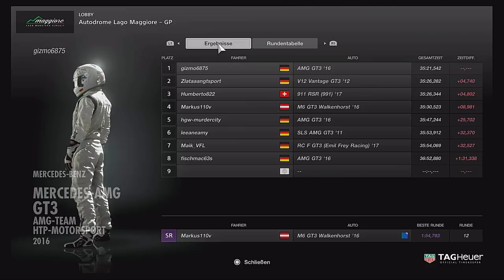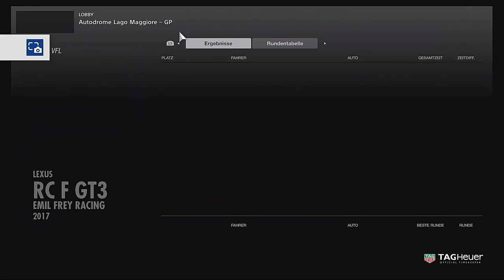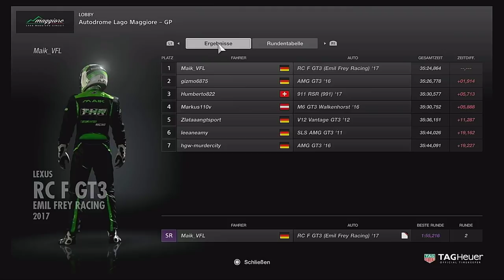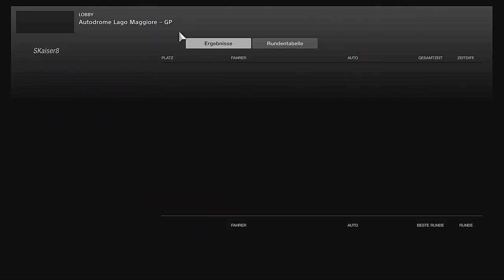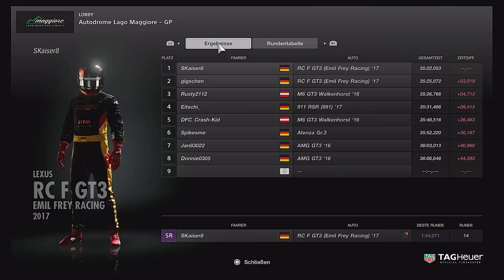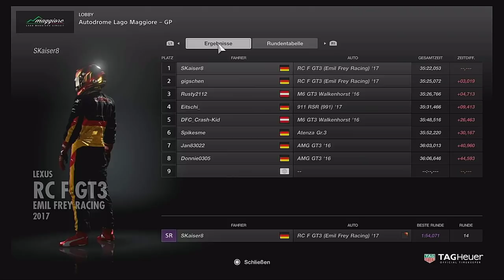Digi-Thal Masters Season 7 Lago Maggiore Liga 4+3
Rennen 6 von 10